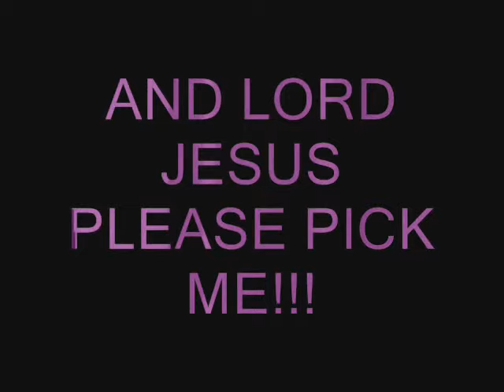RuPaul’s Drag Race - Tatianna - RuPaul's Drag Race Audition Reel | PROUDVISION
PROUDVISION TV - LGBTQ PUBLIC BROADCASTING

Watch the original audition reel of Tatianna for RuPaul's Drag Race! RuPaul's Drag Race is an American reality competition television series, the first in the Drag Race franchise, produced by World of Wonder for Logo TV (season 1–8), WOW Presents Plus, VH1 (season 9–14) and, beginning with the fifteenth season, MTV.

PROUDVISION TV is the leading public television and broadcasting network for the LGBTQ community. Our platform provides a safe space for LGBTQ individuals to express their creativity and share their stories with the world. Join us to stream our exclusive content and support our mission to promote inclusivity and diversity in the media industry.

This program is made possible by viewers like you.

Enjoy full episodes of your favorite PROUDVISION TV shows anytime, anywhere with our free Web App! Bookmark to your smartphone homescreen!